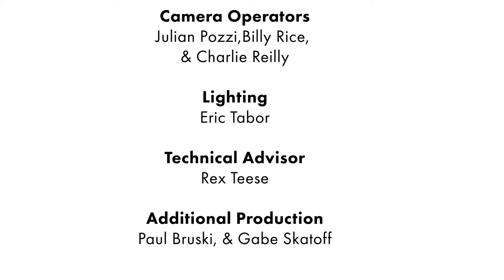VILLAGES on Shockoe Sessions Live!: part americana, part 70s folk rock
Villages is what happens when a lifelong piano player has a midlife musical crisis, teaches himself guitar, writes 70+ songs in a little over a year, and then gets his super talented friends to make them sound cool.

"It's kind of an experiment that has gotten out of hand," says Justin Paciocco. "At first, I was looking for a new hobby and wondered if I could teach myself guitar. I figured it'd be something I'd play around with for a few weeks and then lose interest and move on to something else. Fast forward a year, and it's crazy to think I'm now fronting a new band, playing live shows, recording an album. This whole thing has been unexpected, but it's been a blast too."

The band -- known as VILLAGES -- includes a revolving collaboration of some of RVA's most plugged-in musicians: Stephen Lecky (Farm Vegas), Zach Hudgins (Jackass Flats), Corey Wells (Shack Band), James Lloyd Hodges (Avers), Stephen Kuester, and Jacob Willi. Their folky, countrified debut EP was recorded with the help of Zach Fichter and Jeremy Simmons, and is slated to be released later this summer.

Set List
0:00 - Start The Countdown
9:54 - Introducing Villages
11:24 - Blindside
15:33 - Razorblade
20:05 - Replica
25:21 - Plato
29:55 - Dead End Of A Lonely Street
34:19 - The Wave
39:44 - Featured Visual Artist Cameron Sullivan Photography
42:14 - Girl You're Going To Be The Death of Me
48:58 - Knife
54:00 - Call On Me
59:04 - Everything Is Fine